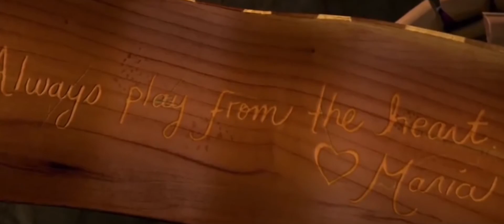The Book of Life Multifandom “I love you too much”